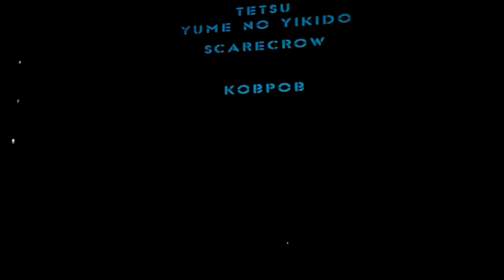Tetsu (Yume no Yikido) - Scarecrow - Ориджинал - Ковров KeyCon 2016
Суперкрипота